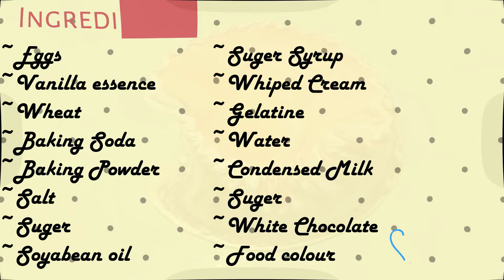Mirror Glaze cake recipe | Homemade Mirror Glaze cake | Etyer Rannaghor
In this video I am going to show you guys how to make mirror glaze cake at home.This is one of my favourite cake recipe.This can be made at home too.You can make it on any occasion.This is very tasty to eat too.This Mirror Glaze gives the wow factor to any cake, a dessert to impress! The flawless finishes gives a perfect reflection.

At first prepare the vanilla cake.Break 7 eggs and separate the yolks.Prepare foam with the egg white.Add suger and Yolks.Make the dry ingredients by straining Wheat , Baking Soda , Baking Powder , Salt.Mix them with the batter.Also add 1 cup oil.Mix them carefully.Bake for 25 minutes at 350F.Now cut the layers and pour suger syrup in each layers.Now spread whiped cream in each layers and also on top and sides.Let it refrigerate.Now prepare the glaze.Add the sugar, sweetened condensed milk, and water to a medium sized saucepan and heat over medium low heat, stirring occasionally. Pour the water into the powdered gelatin and mix with a spoon. Leave to swell for a few minutes When the sugar, sweetened condensed milk, and water begins to simmer remove from the heat and add the swelled gelatin. Stir until the gelatin has dissolved. Pour the hot liquid on top of the chocolate chips and leave to sit for 5 minutes to melt. Use a whisk to stir the glaze until the chocolate has completely melted. Add the gel food coloring and stir until well mixed. Leave the glaze to cool. Once the glaze has cooled to 37C | 90F pour it over the frozen cake which is on top of a cup sitting on a tray to catch the drips. Leave the glaze to set for 15 minutes before using a spatula to remove the drips. Transfer the cake to the fridge to set for a few hours before serving.

Ingredients
~Eggs
~Vanilla essence
~Wheat
~Baking Soda
~Baking Powder
~Salt
~Suger
~Soyabean oil
~Suger Syrup
~Whiped Cream
~Gelatine
~Water
~Condensed Milk
~Suger
~White Chocolate
~Food colour